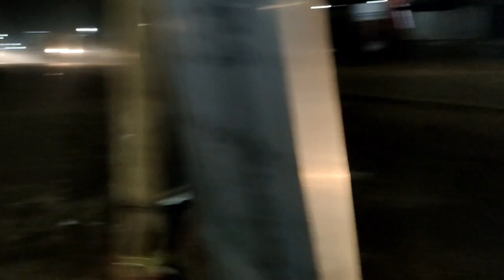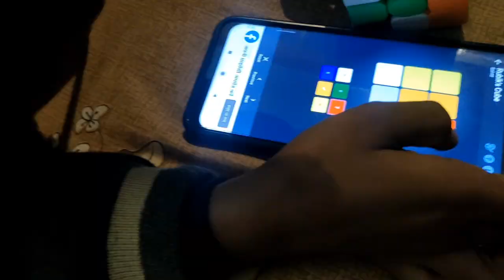Ghar aaye bahut saare mehmaan🤩|or sath mai hui bahut saari Masti🥳